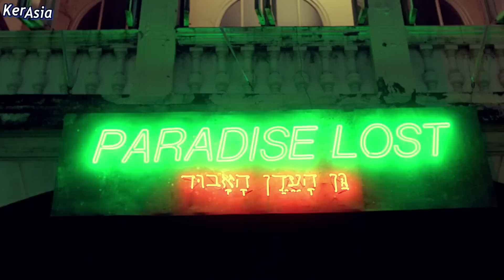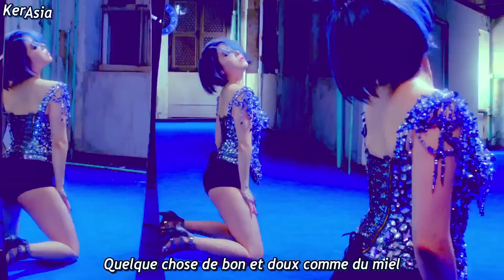Ga In - Paradise Lost (VOSTFR)